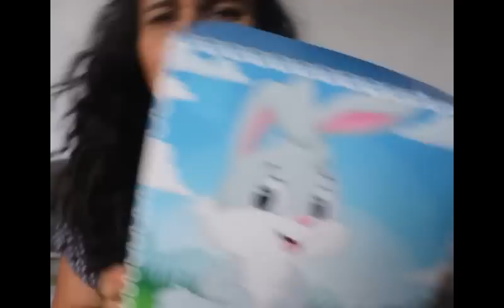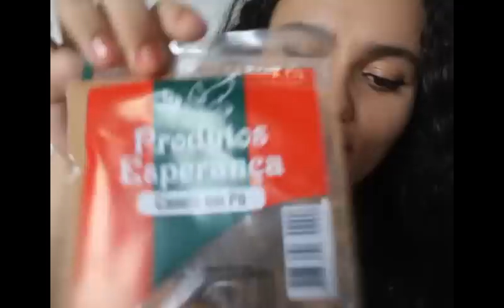TUDO R$1 REAL #11 | Comprinhas de Páscoa, chocolate, chocolate!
Playlist do R$1,00